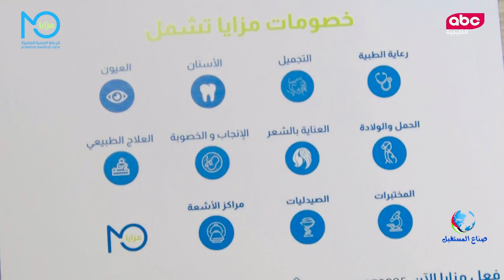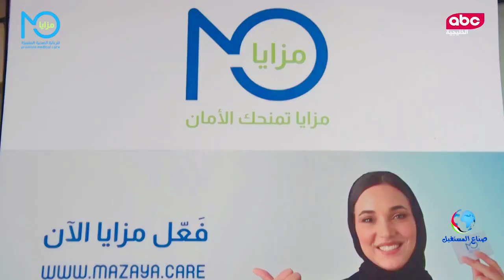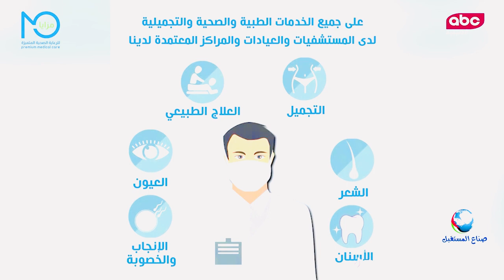د/ يحيى الشمالي _المدير التنفيذي لشركة مزايا للرعاية الصحية المتميزة